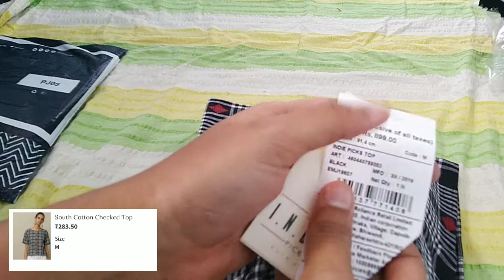AJIO HAUL | DAILY WEAR | All UNDER 299 |Sale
Package was left untouched for 2 days because of covid pandemic. Due to rainy season lots of ants were present in the package. .

AJIO deals with an Indian brand,and lot of sale happens every now then.
Softness, stich, colour everything is excellent  with fabric.